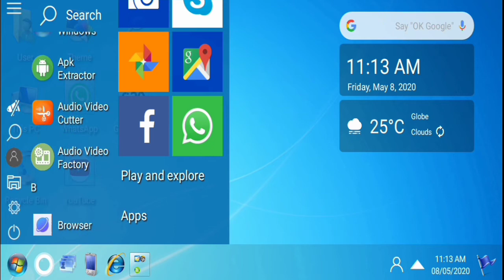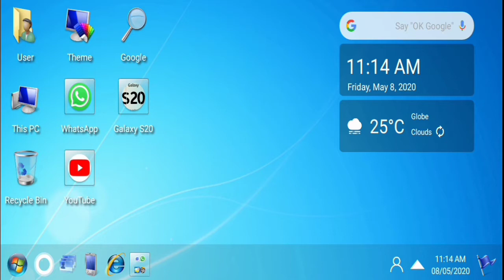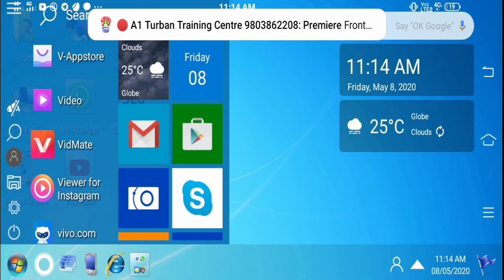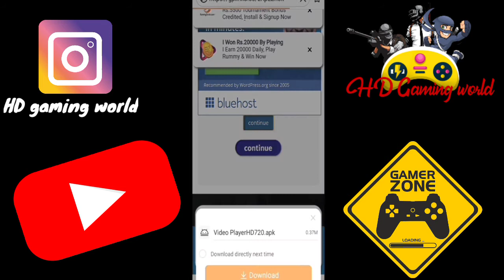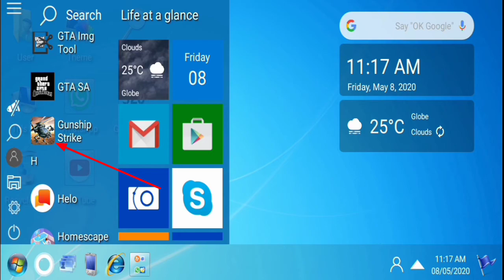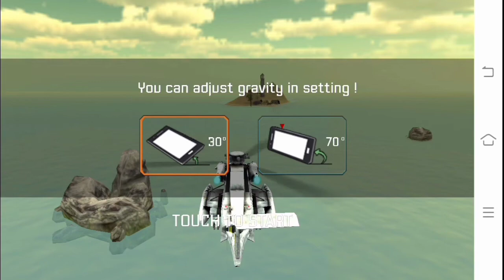How to download mod apk of gunship strike 3d unlimited money and gold|100% working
Gunship strike me unlimited money kese laaye
Gunship strike ka mod download kese kare